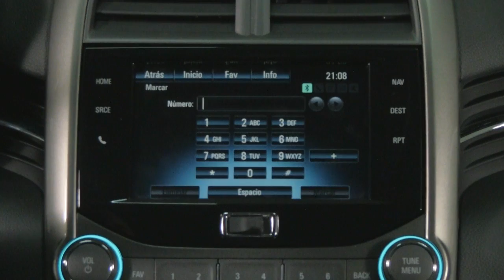Chevrolet Malibu. Comunicación